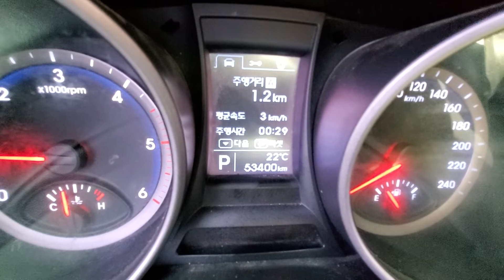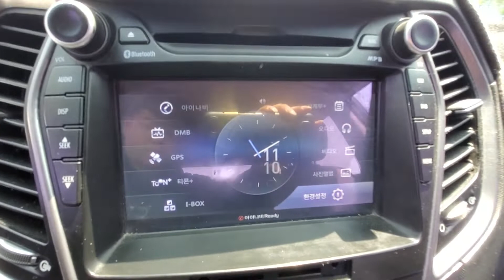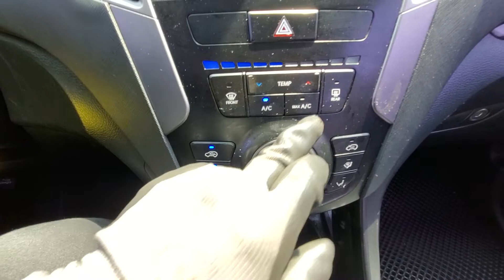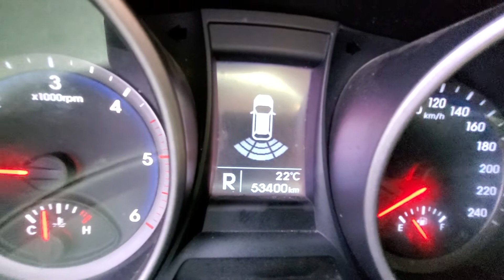SANTAFE KMHSU81XDDU169225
Autoleader